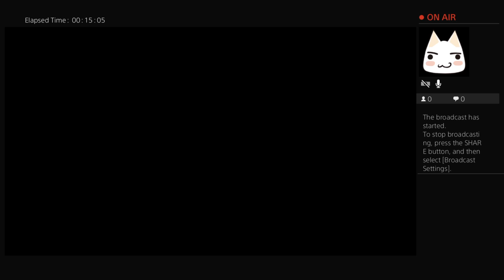The legion noed and ivory mori